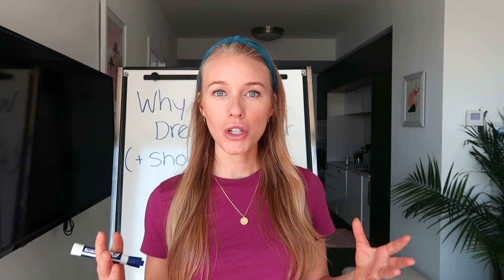WHY YOUR DREAMS MATTER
👩🏼‍🏫 Do you enjoy Self-Improvement?
I'm a Life Coach who would love to help you reach your potential.
*There’s a FREE manifestation mini course awaiting you!